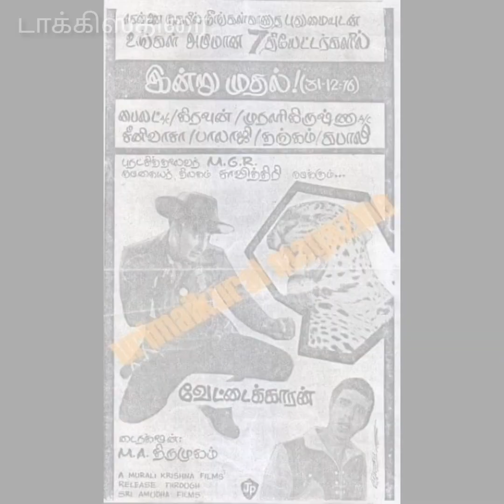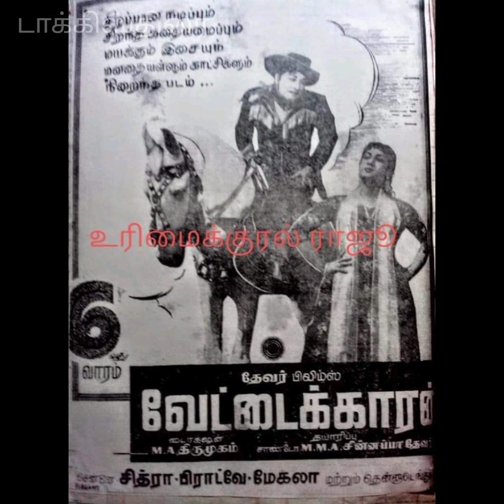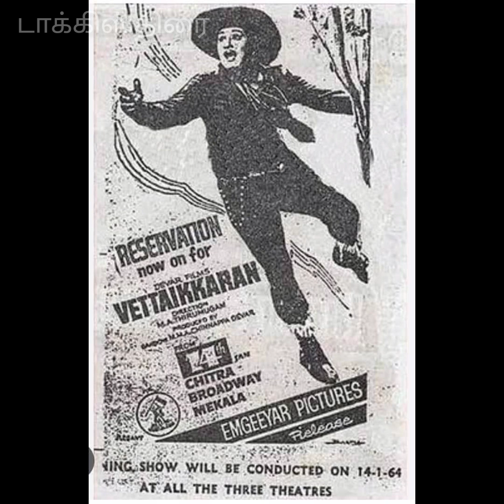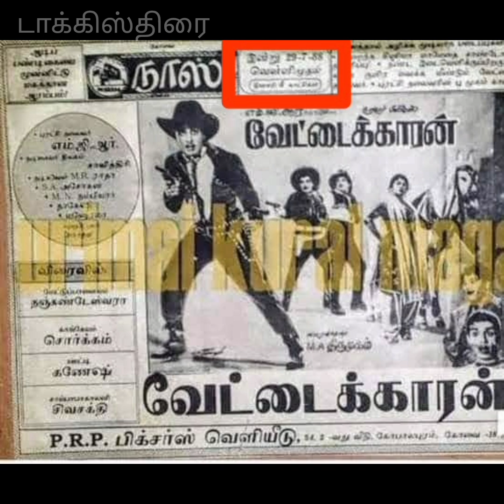எம்ஜிஆரின் "வேட்டைக்காரனிடம்" சிவாஜியின் "கர்ணன்" தோற்றாதா?